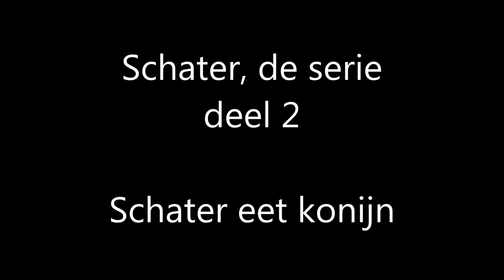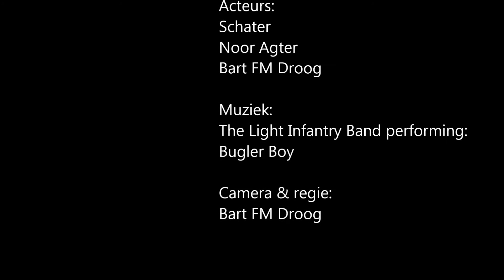Schater deel 2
Waarin Schater een konijn ontmoet. Althans...